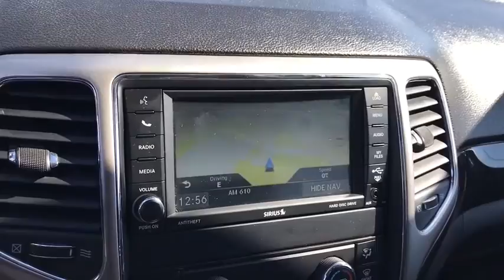2013 Jeep Grand Cherokee Columbus, London, Springfield, Hilliard, Dublin, OH PCA605715B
Maximum Steel Metallic Clearcoat Used 2013 Jeep Grand Cherokee available in Columbus, Ohio at Mark Wahlberg Chevrolet. Servicing the London, Springfield, Hilliard, Dublin, OH area.
2013 Jeep Grand Cherokee Laredo - Stock#: PCA605715B - VIN#: 1C4RJFAG0DC536602

4WD, 115V Auxiliary Power Outlet, 20 x 8.0 Polished Aluminum Wheels, 40GB Hard Drive w/28GB Available, 6.5 Touch Screen Display, Audio Jack Input for Mobile Devices, Bright Side Roof Rails, Cargo Compartment Cover, Garmin Navigation System, Keyless Enter-N-Go, Laredo 20 Wheel & Nav Group, Laredo E Group, Power 4-Way Driver Lumbar Adjust, Power 8-Way Driver/Manual Passenger Seat, Quick Order Package 26E, Radio: Uconnect 430N CD/DVD/MP3/HDD/NAV, Rear-View Auto-Dimming Mirror w/Microphone, Remote Keyless Entry, Remote Proximity Keyless Entry, Remote Start System, Remote USB Port, Security & Convenience Group, Security Alarm, SIRIUS Satellite Radio, SIRIUSXM Travel Link, Uconnect Voice Command w/Bluetooth, Universal Garage Door Opener.brbrbrJeep Grand Cherokee 2013 Maximum Steel Metallic Clearcoat 4D Sport Utility 3.6L V6 Flex Fuel 24V VVTbrbrbrPURE PRICED FOR A QUICK SALE! All vehicles come with a complete safety inspection, full detail, 1 FREE OIL CHANGE, free 100 point inspection, FREE TANK OF GAS with delivery of this vehicle. Price does not include tax, title, and license or dealer fee. Vehicle located at Mark Wahlberg Chevrolet. INTERESTED, BUT NOT READY YET? That is okay... we never want to rush you at Mark Wahlberg Chevrolet. SAVE THIS VEHICLE to your MyAutoTrader. You will be updated of any future price savings and specials. It is real simple... Click SAVE THIS CAR above the main vehicle photo on the right or look for the star. SIGNING UP IS FREE: At the top right corner of this page, LOOK for the MyAutoTrader logo. Click SIGN UP and you are in...YOU CAN THANK US LATER, BY BUYING YOUR NEXT VEHICLE AT MARK WAHLBERG CHEVROLET!